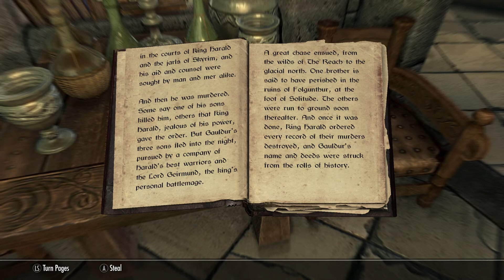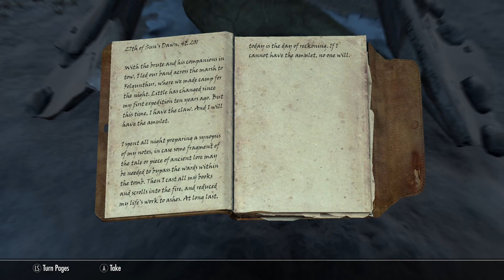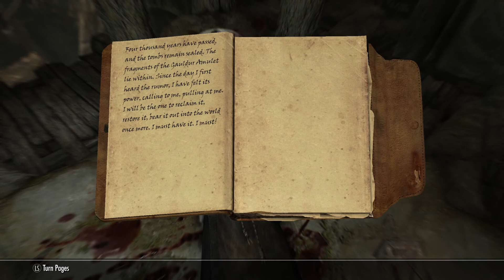Let's Play Skyrim | Part 54 - Searching for the Amulet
Welcome everyone to the new main Let's play on the channel. Let's Play Skyrim Anniversary Edition. In this series, I plan on playing Skyrim to my heart's content mostly doing side quests and new content while also sprinkling in the main quest and guilds if they fit into my character.

The character I will be playing is Rodyrick a young Breton man trained in mace warfare and defensive magics. He is a lawful good character and I will make decisions and do quests that reflect this character.